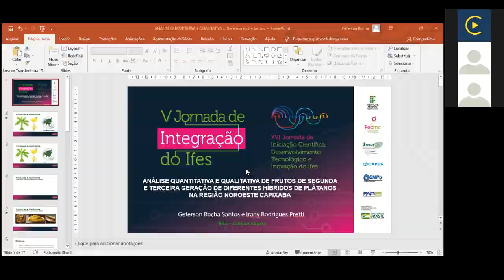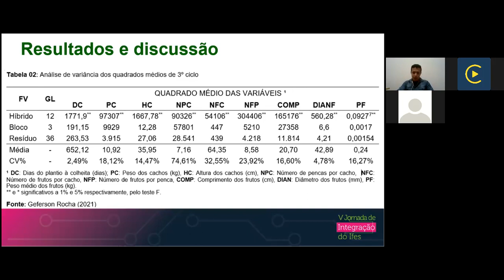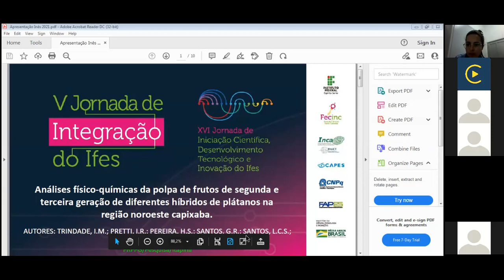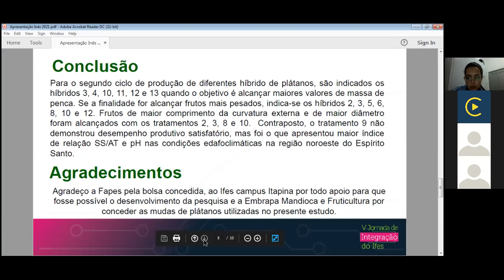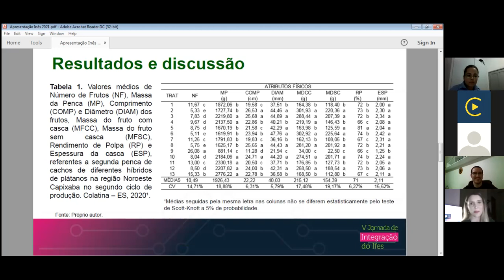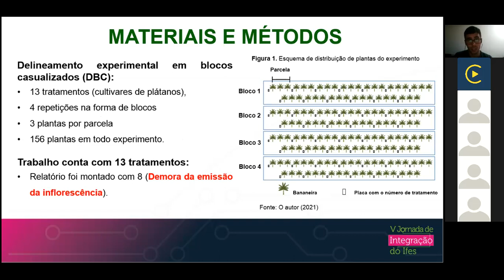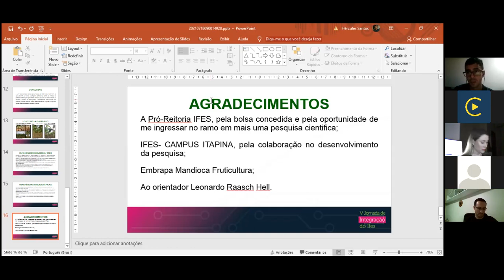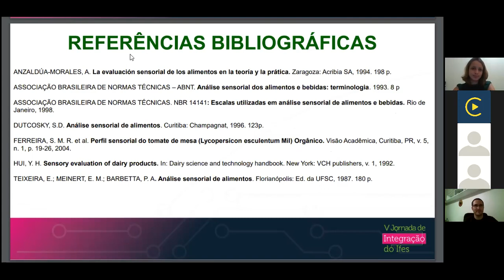Sessões de Apresentação de Trabalhos 1 - Agrárias D7 - PPRG. Dia 1 - Tarde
(PRPPG) Fabiano Schulz Lauvers
Título: Avaliação de Variedades Crioulas de Tomateiro Como Porta - enxertos
Campus: Santa_Teresa
Orientador: JOAO NACIR COLOMBO

(PRPPG) Vicktória Maria de Castro
Título: AVALIAÇÃO MULTIVARIADA DA EXPRESSÃO FENOTÍPICA DO FEIJÃO-VAGEM NA SELEÇÃO DE NOVAS LINHAGENS
Campus: Alegre
Orientador: Wallace Luís de Lima

(PRPPG) GEFERSON ROCHA SANTOS
Título: "Análise quantitativa e qualitativa de frutos de segunda e terceira geração de diferentes híbridos de
 plátanos na região Noroeste Capixaba"
Campus: Itapina
Orientador: Irany Rodrigues Pretti

(PRPPG) Inês de Moura Trindade
Título: "Análises físico-químicas da polpa de frutos de segunda e terceira geração de diferentes híbridos
 de plátanos na região Noroeste Capixaba"
Campus: Itapina

(PRPPG) Hércules dos Santos Pereira
Título: Análise de desenvolvimento da segunda e terceira geração de diferentes híbridos de plátanos na região Noroeste Capixaba.
Campus: Itapina
Orientador: LEONARDO RAASCH HELL

(PRPPG) Letícia Casseano de Souza Santos
Título: "Análise sensorial dos frutos de segunda e terceira geração de diferentes híbridos de plátanos na
 região Noroeste Capixaba."
Campus: Itapina
Orientador: MARIA TEREZA FERREIRA DE MORAIS